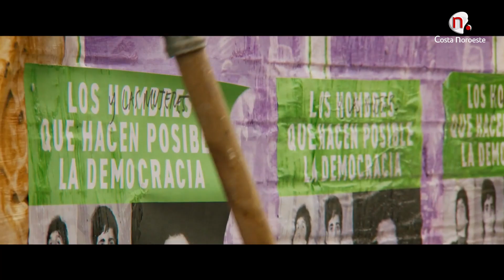Contigo: Entrevista con Luis Gómez y Roberto Álvarez (Asociación Personas)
Conocemos los diversos actos y actividades organizados por esta asociación para la celebración del Día Internacional del Orgullo LGTBIQ+
Contigo miércoles 3 de julio de 2024